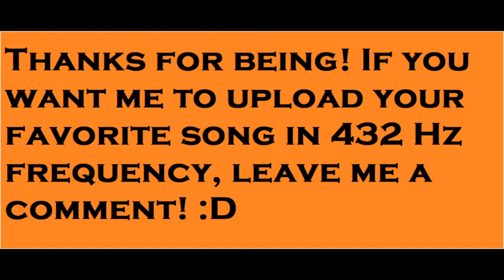Frecuencia 432 Hz - Fun People - Anabelle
Este canal trata de subir música en frecuencia 432 hz para generar un bienestar.